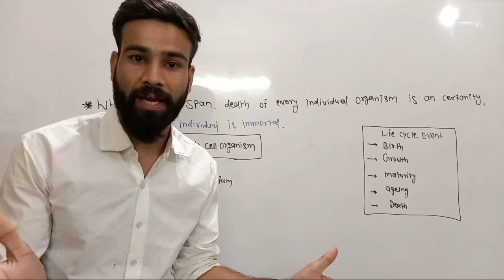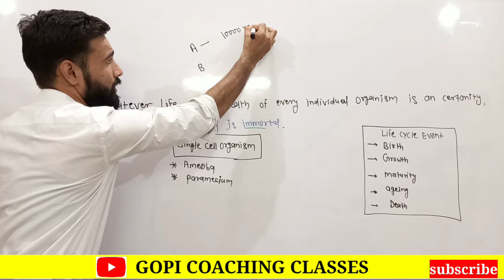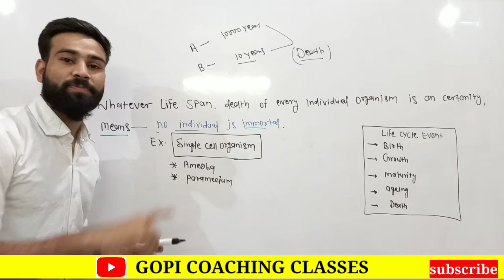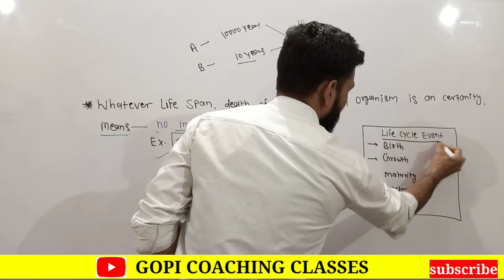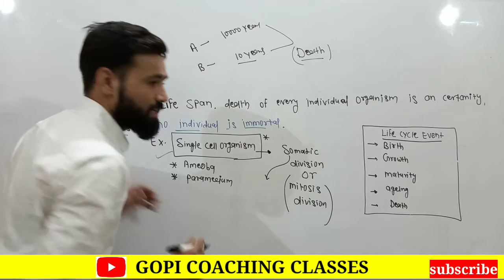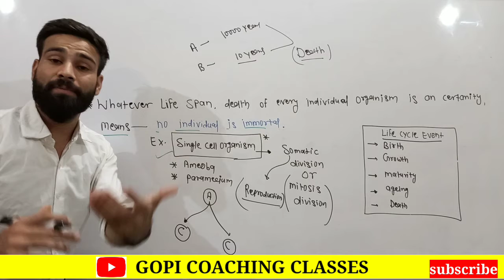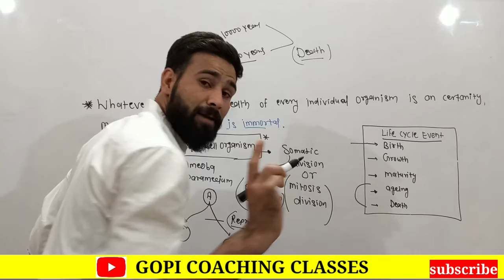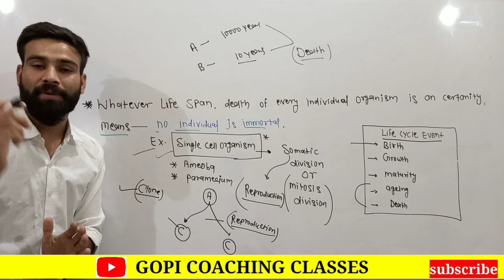life span ll immortal organisms ll reproduction ll NEET ll Ronit verma